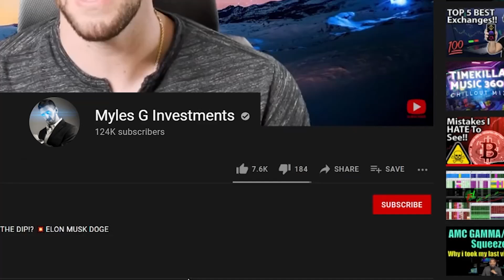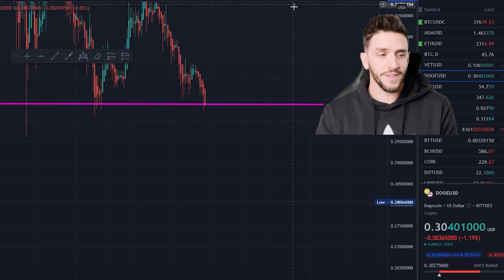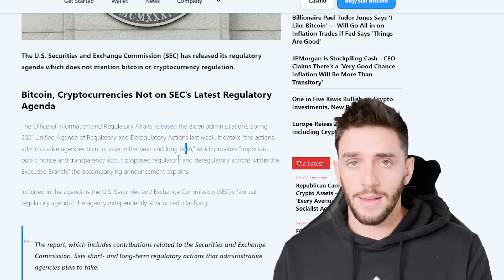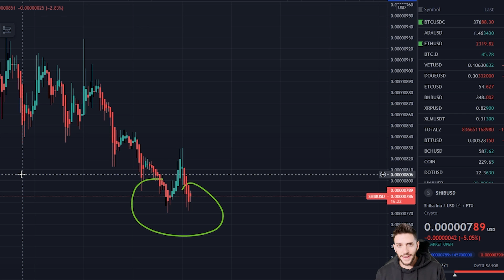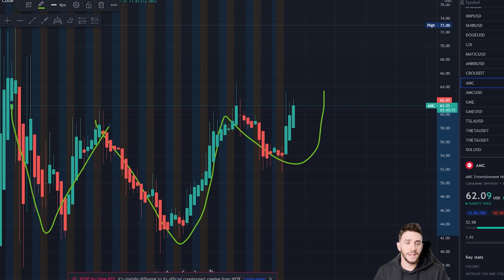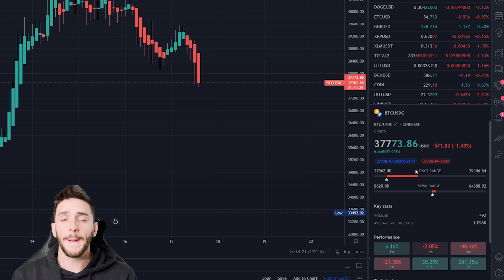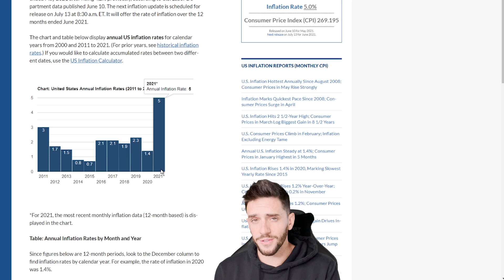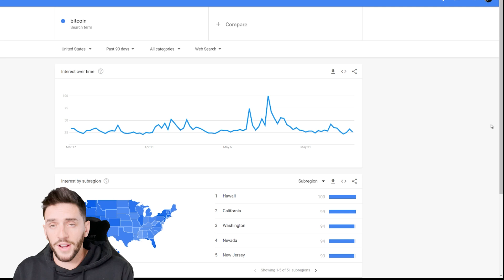DOGECOIN , SHIBA INU , AMC!!!! WHATS NEXT!?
DOGECOIN , SHIBA INU , AMC! WHATS NEXT!? PRICE PREDICTION SHORT SQUEEZE , TECHNICAL ANALYSIS , CRYPTO ALTCOINS , COINBASE PRO LISTING MYLES G INVESTMENTS , DOGE COIN ELON MUSK.

CODE : MYLES

🚀 JOIN 4200 PERSON ACTIVE DISCORD FOR CRYPTOS AND STOCKS!

🚀BUY CRYPTOS HERE TOO: BTT, BNB, DOGE: I'M INVITING YOU TO START INVESTING IN CRYPTO WITH VOYAGER. USE CODE AE5420 OR THIS LINK TO CLAIM YOUR BTC